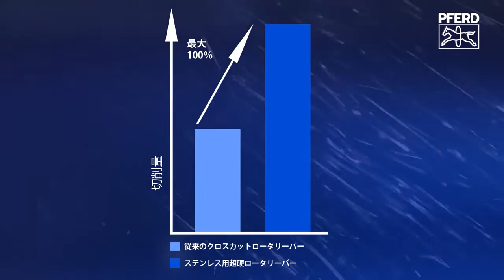PFERD pilniki weglikowe do stali nierdzewnych